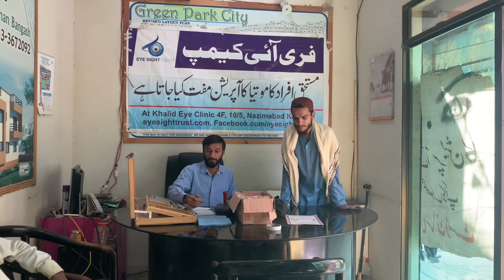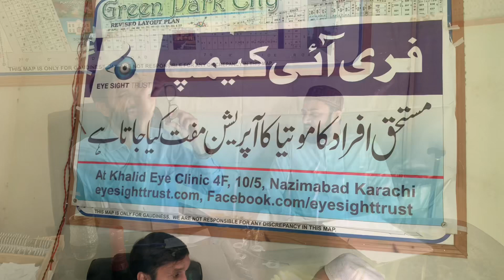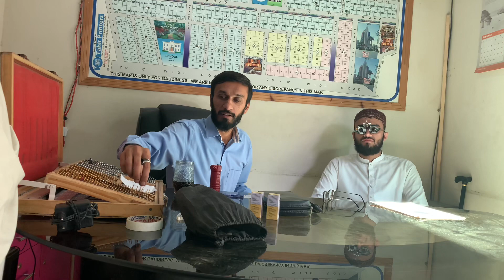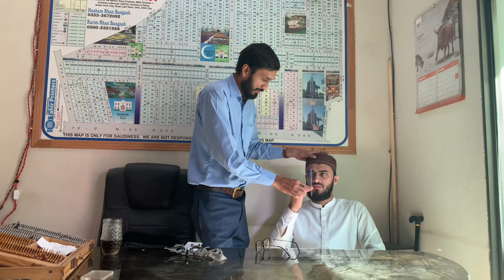Free eye campaign kamyab raha ALHAMD ALLAH